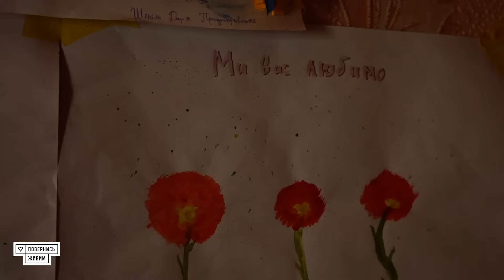ВОНИ РЯТУЮТЬ ПОРАНЕНИХ ІЗ ПОЛЯ БОЮ | Евакуація в 93 ОМБр: ЛЮДИ ВІД БОГА, частина 1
❤️‍🔥 Знімальна група «Повернись живим» провела кілька днів на Донбасі із бійцями 93 ОМБр «Холодний Яр», які займаються евакуацією поранених.

🫶🏻 Підтримайте наш збір на евакуаційні автомобілі! Банка проєкту «Залізно поруч»

Складна робота, а радше місія — витягувати поранених із поля бою — потребує неймовірної відваги та “поміркованого авантюризму”. Їхня жертовність надихає. «Мавка» із Новогродівки, «Муха» із Харкова і їхній досвідчений командир «Сокіл» із Прикарпаття.

00:00 — Анонс
02:18 — «Сокіл», командир евакуаційної групи
03:42 — «Я казав друзям, що буде війна»
06:30 — Охтирка, Ізюм, Соледар, Бахмут
08:17 — Евакуація транспортом на Бахмутському напрямку
11:35 — «Мавка», водій евакуаційного квадроцикла
14:56 — Окупація Донеччини в 2014
16:48 — Шлях до 93 ОМБр «Холодний Яр»
17:19 — Трофейний кулемет
21:28 — Як відбувається евакуація квадроциклом
23:19 — Про квадроцикли на війні
26:00 — Ремонт квадроциклів
28:44 — Особливості нічної евакуації
31:15 — Передача пораненого на позиціях
32:40 — «Муха», пілот квадроцикла з піхоти
37:34 — Татуювання з вороном
40:04 — Віра в Бога на війні
41:46 — Про двох доньок
45:03 — Як врятував багатьох поранених
47:42 — “Знайомство” з FPV
53:22 — Емоції від роботи на евакуації
55:19 — Бійці про командира «Сокола»
57:17 — Анонс другої частини